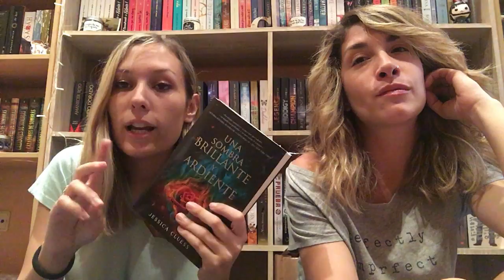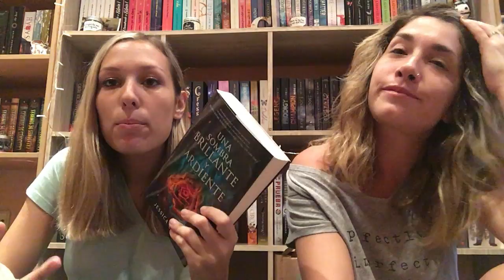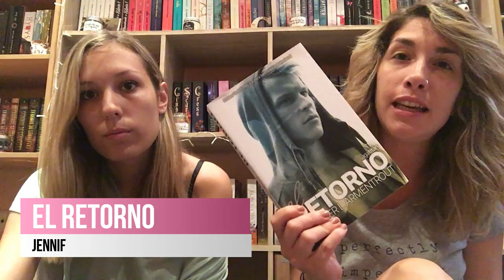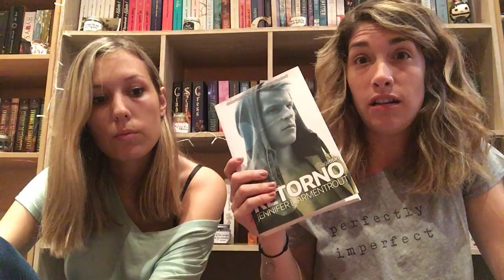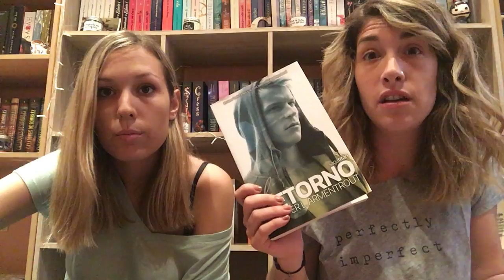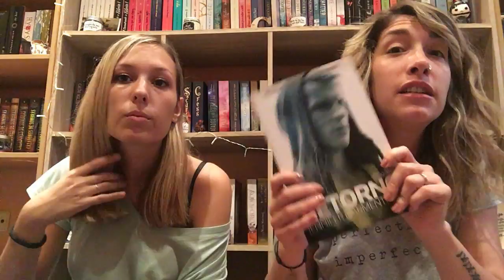Wrap Up: Junio 2017 // Libros del mes